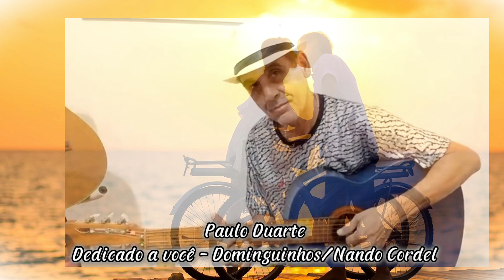Paulo Duarte | Dedicado a você - Dominguinhos e Nando Cordel